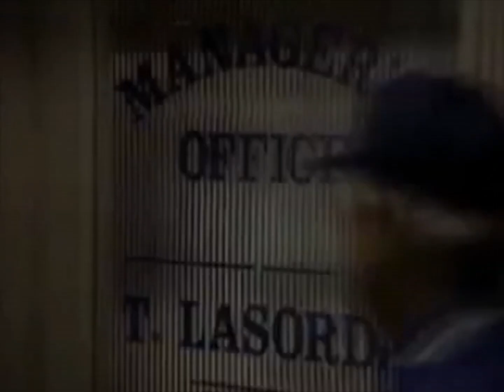Tommy Lasorda Baseball Sega Genesis Video Game Ad (1989)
Commercial for the Sega Genesis sports video game Tommy Lasorda Baseball from 1989.